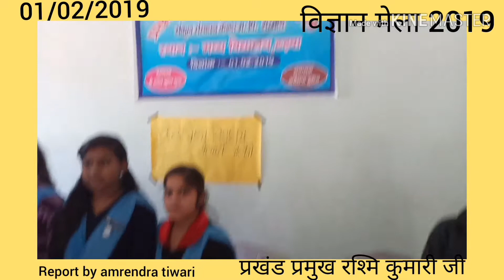UNICEF organized. प्रखंड प्रमुख रश्मि कुमारी जी ने विज्ञान मेले में शिरकत कर छात्रों का मनोबल बढ़ाया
UNICEF organized science mela at block level